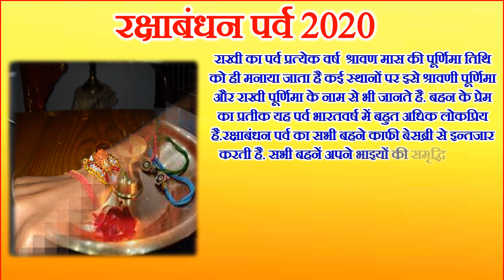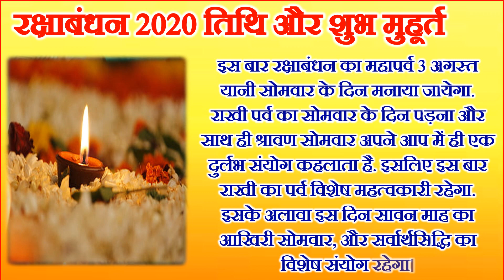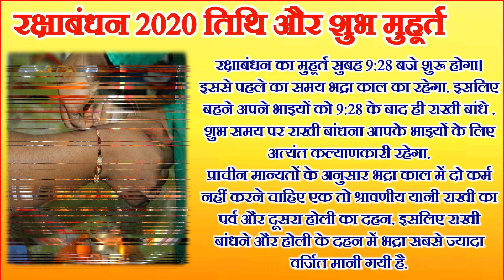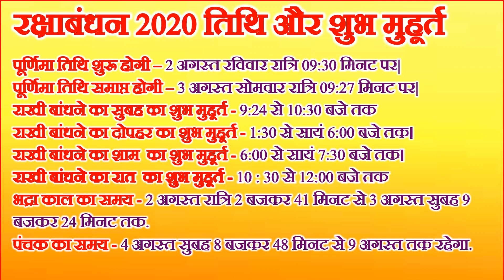3 अगस्त रक्षाबंधन | भूलकर भी इस समय राखी नही बाँधे | Raksha Bandhan 2020 Shubh Muhurat Time